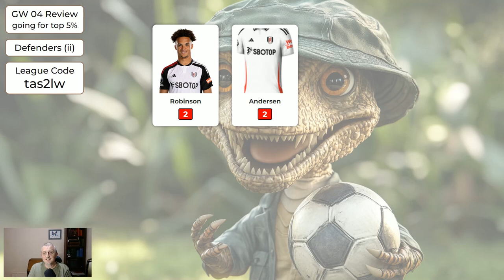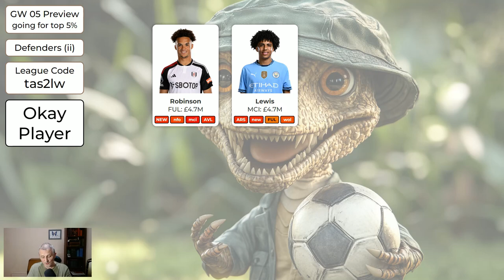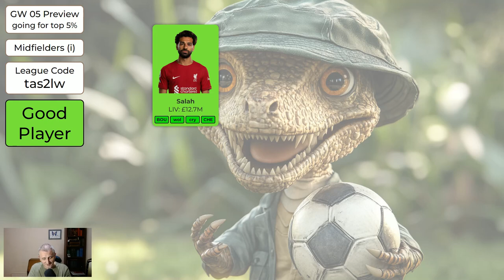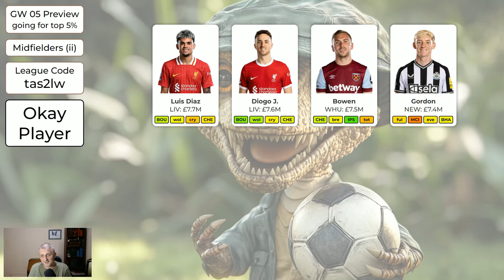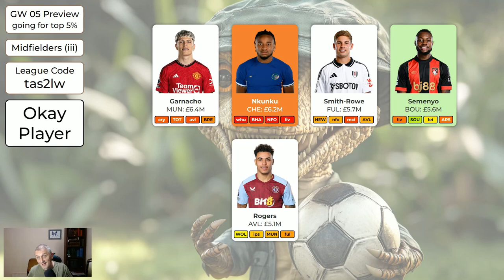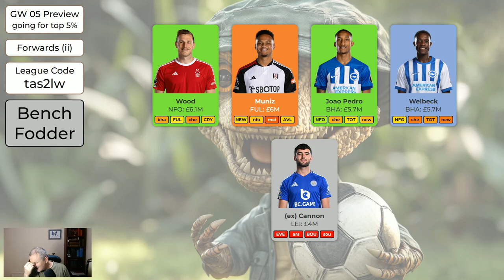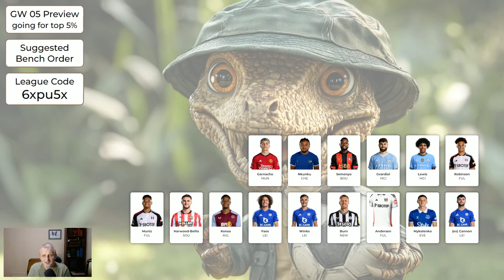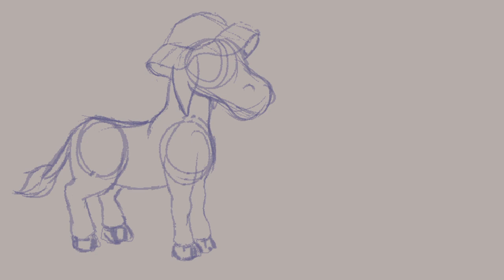FPL gameweek 5 Preview - Copy this for Top 5% Finish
In this video I show your sensible choices for Gameweek 5 for this fantasy premier league season. The aim of this series is to help you finish in the top 5% globally at the end of the season, and therefore high in your mini-league. The way that it works is that you choose any legal combination of players that I show you and you should do alright over the course of the season.

0:00 Intro
1:39 GW 4 Review
2:34 GW 5 Goalkeepers
3:45 GW 5 Defenders
7:13 GW 5 Midfielders
13:52 GW 5 Forwards
17:09 GW 5 Bench Order for Goalkeepers
18:39 GW 5 Bench Order for Other Players
20:04 GW 5 Captain and Vice-Captain
21:13 Background Picture
22:18 Outro

-- "FPL Therapy" 1 hour mark (by Raptor FPL)

-- FPL League (please join - the second to last character is a lowercase 'L', not a '1')